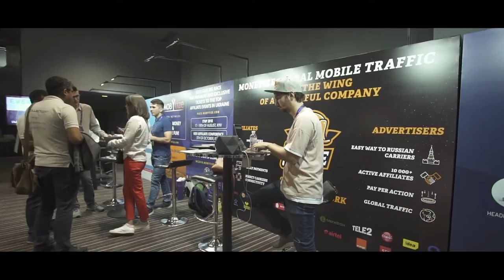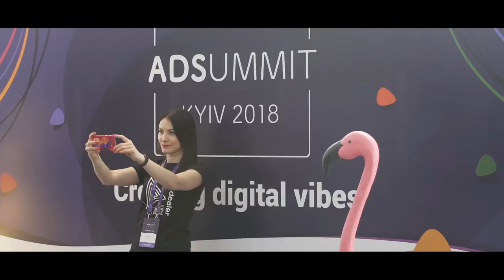Ad Summit Kyiv 2018 | Conference Recap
Ad Summit Kyiv, held on May 16-17, featured 20+ marketing execs from top companies like Google, Tune, Facebook, Twitter, Criteo and others to share their case studies on mobile and video advertising.